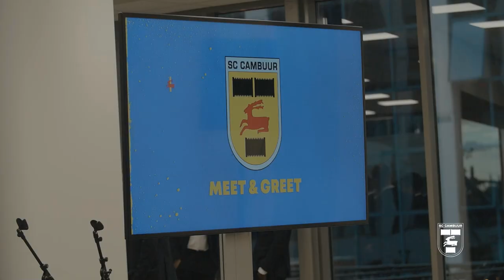Kennismaking Business Club Cambuur met spelers en stafleden eerste elftal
Afgelopen maandagavond was de Business Club Cambuur te gast bij kersverse sponsor Sophias Leeuwarden voor de traditionele kennismaking met de spelers en stafleden van het eerste elftal. Circa 150 sponsoren waren van de partij op deze unieke locatie, waar naast de kennismaking ook een hapje en een drankje kon worden genuttigd.

Dank voor de gastvrijheid en uitstekende zorgen Jochem van der Schoot, Willem Nicolai en het overige personeel van Sophias Leeuwarden!